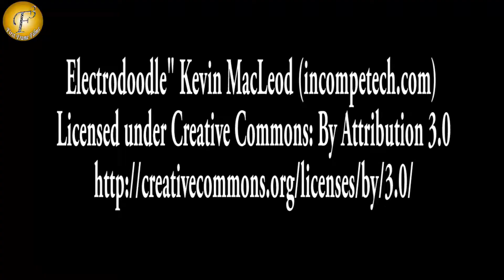"POWER OF LOVE" TURNS MARRIAGE INTO ENTERNITY "SUHANI SI EK LADKI"